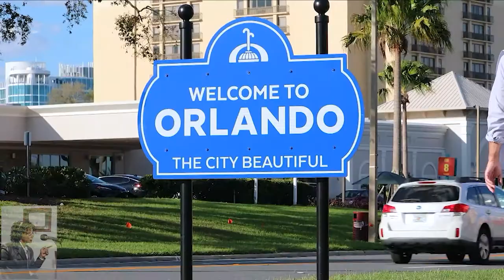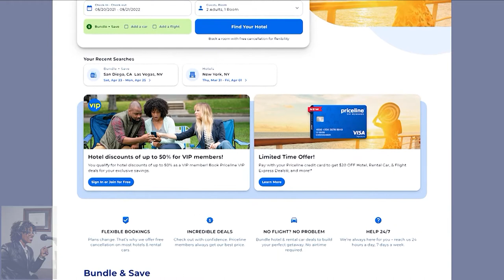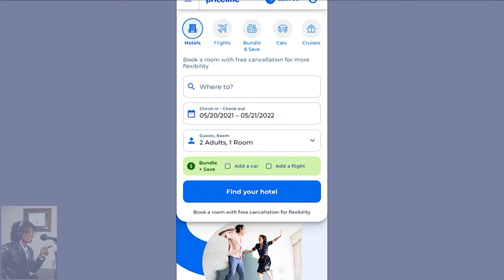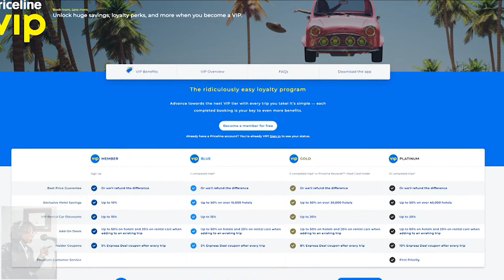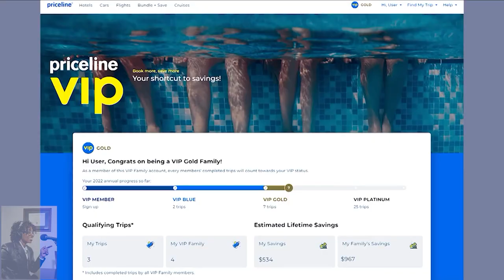Summer 2022 Travel Trends w/Dayvee Sutton